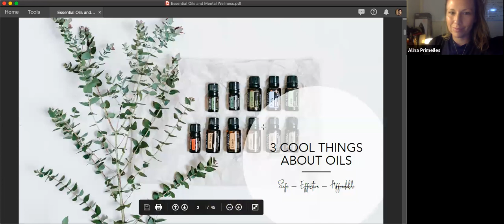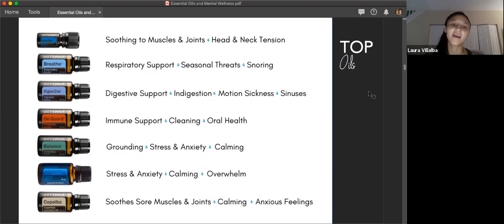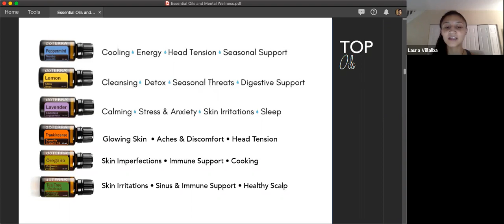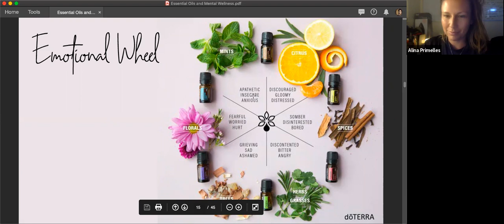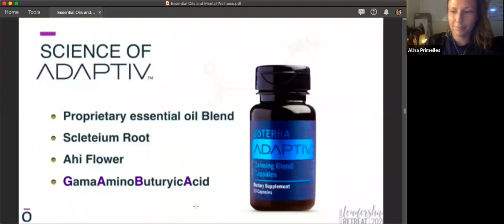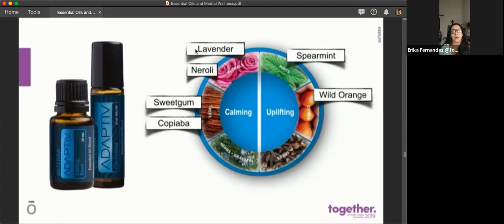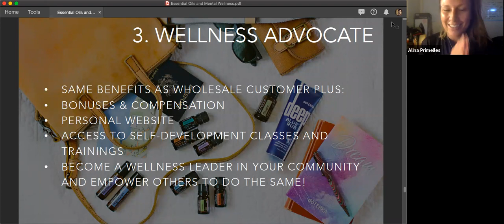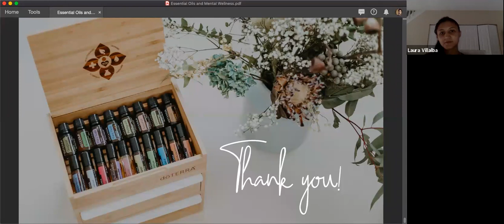Essential Oils for Mental Wellness